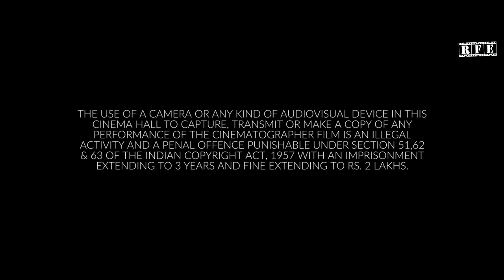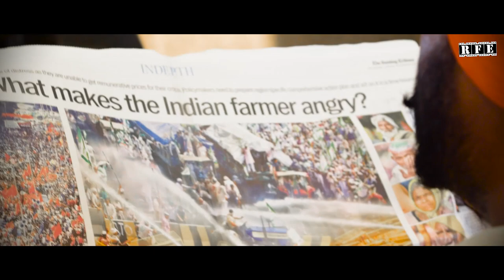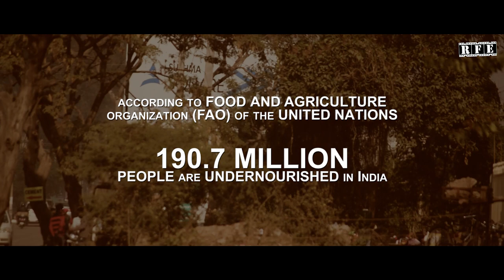Butter Toast - Full Movie | Short Film on Food | For Children & Parents | Food India | RFE TV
Butter Toast is a sweet short take on the essence and importance of food. India has teeming millions who go hungry to bed. It's time to save every bit of food and share with the ones who cannot afford a proper meal to build a nation where everyone is privy to proper food and nutrition!

Details:

Film: Butter Toast
Director: Ojaswwee Sharma
Featuring: Ramandeep Singh, Mahekdeep Singh
Production House: Pinaka Mediaworks LLP (India) and Rolling Frames Entertainment (India)
Film Editor and Head of Post Production: Bhasker Pandey
Language: Hindi & Punjabi (Subtitled in English)